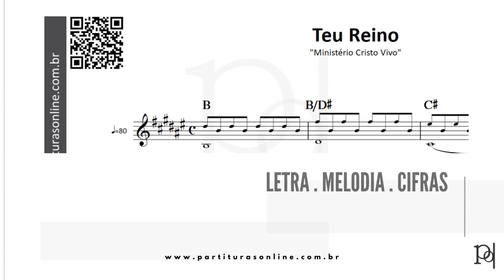Teu Reino ♪ Ministério Cristo Vivo | Partitura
Atualizações Diárias..